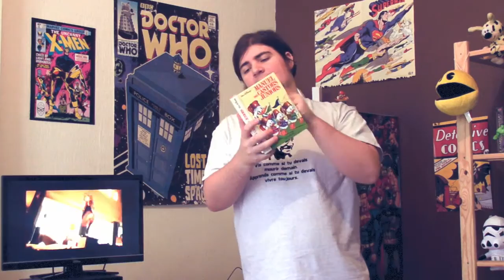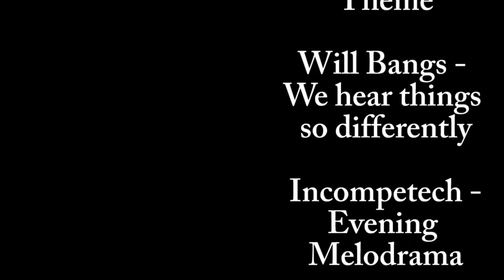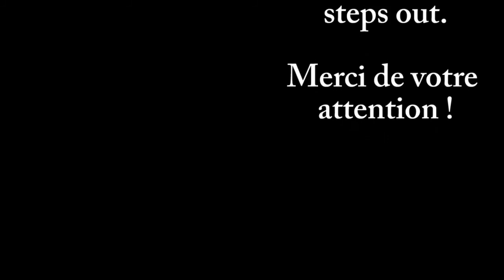Legends of Tommorow episode 2 - Impressions SPOILS ! - VLOG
Parce que j'ai vu le deuxième épisode, et que j'avais envie d'en parler.
Et je teste aussi la nouvelle formule pour le Vlog, n'hésitez pas à me dire si vous avez aimé.
On a tenté des meilleurs costumes, mais ...  ça a pas marché ^^'

N'hésitez pas à partager, commenter et tout, parce que ... Ouais, ça me fait plaisir, et je ne gagne pas d'argent avec mes vidéos, donc ouais, c'est mon seul retour.